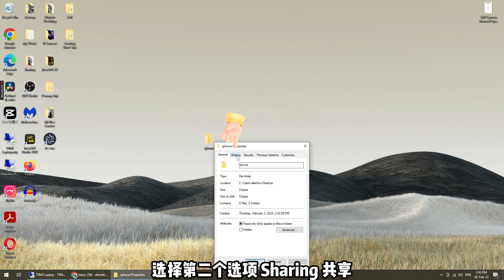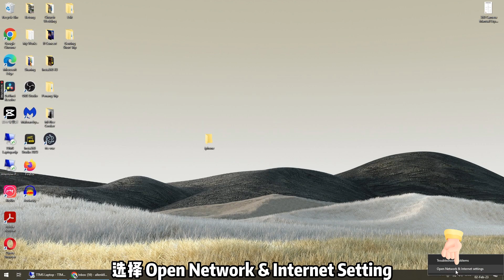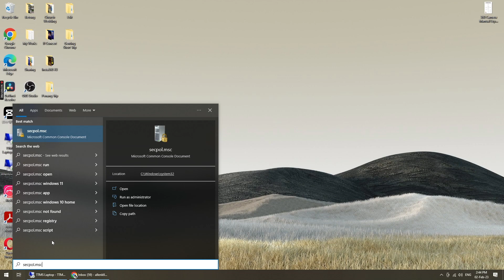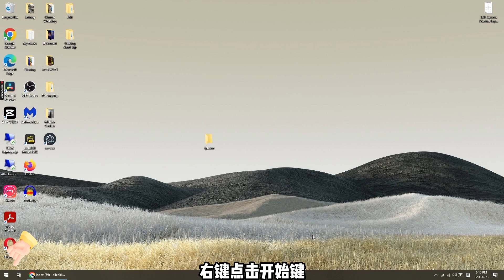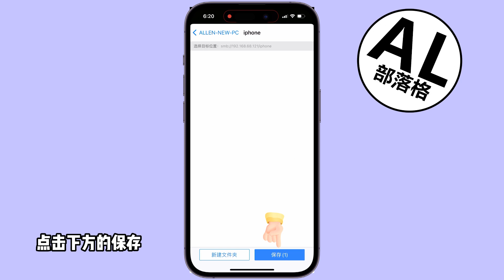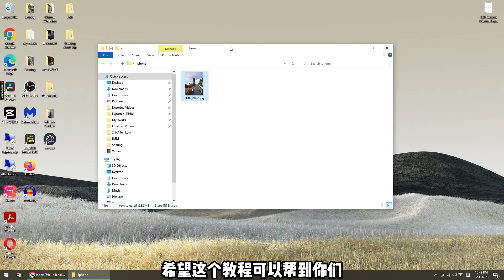iPhone怎么把照片导入电脑 | 无线传送到Windows电脑上 | iOS 16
学习iphone如何把照片传到电脑上